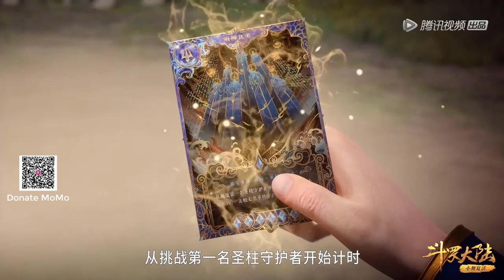Phần 312 ĐẤU LA ĐẠI LỤC 5 ĐƯỜNG TAM TRỌNG SINH Thần Khí Truyền Tống